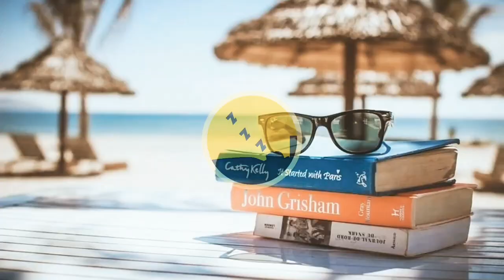Relaxing Music For Stress Relief • Meditation Music, Healing Music, Peaceful Music, Seep Music, Zen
Listen and feel relax to this relaxing music for stress relief and meditation music; relaxing music, healing music, sleeping music, peaceful music, zen music, background music and soothing music with background video of a peaceful lake. This music are best suited for meditation, relaxation, focusing, calming, yoga, sleeping and stress relief. Wishing you better sleep and peaceful meditation.

One of the great benefits of music as a stress reliever is that it can be used while you conduct your regular activities so it really doesn’t take time away from your busy schedule. Music provides a wonderful backdrop for your life and you can find increased enjoyment from what you’re doing while reducing stress from your day.